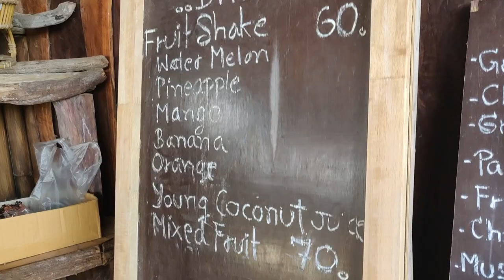Best Things To Do in KRABI Thailand | Amazing Views from Jungle Viewpoint 🇹🇭 Thailand Travel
On this 2nd part of Best Things To Do In Krabi miniseries we try amazing seafood in Krabi and hike up to Kuan Nom Aaow Viewpoint getting a stunning sight of the jungle and coast of Krabi.

Check out our curated playlist for Thailand Adventures and get 1 month of free copyright music for your video creations!

Part 3: Tiger Cave Temple Night (fail)
Part 4: Tiger Cave Temple sunrise hike
Part 5: Ao Nang - Railay Beach

On this episode:
Khaothong Terrace Resort&Restaurant

🐾 We are TrustedHousesitters: Become a housesitter and travel the world for free!